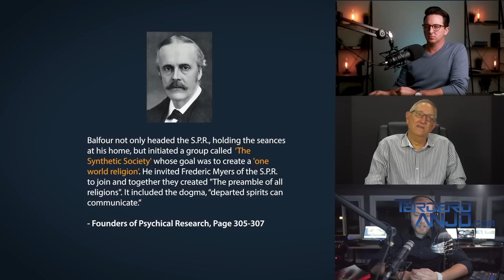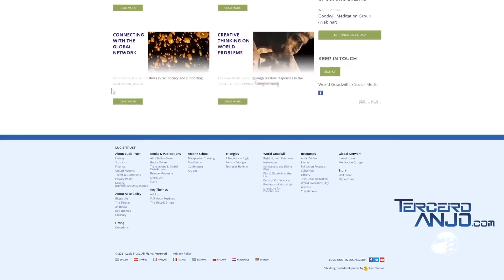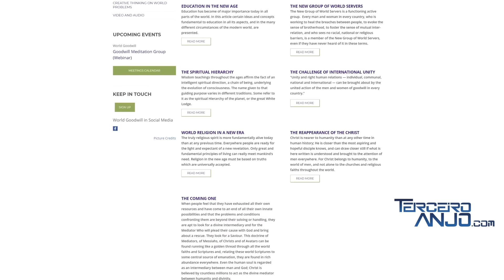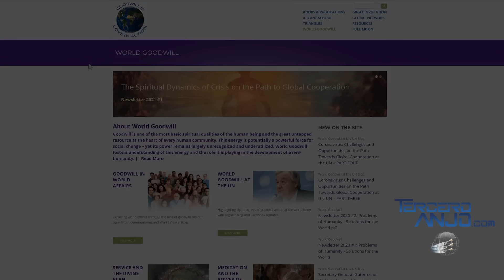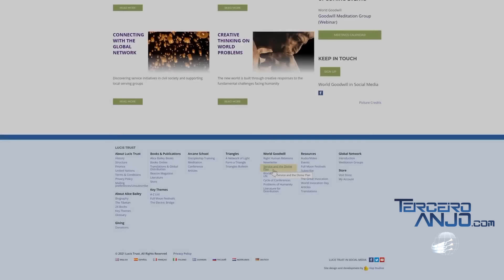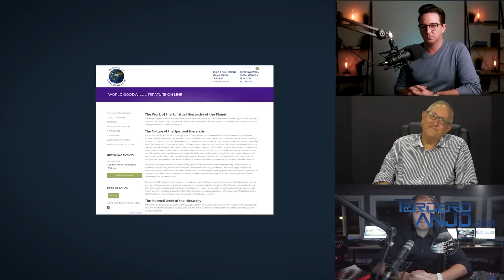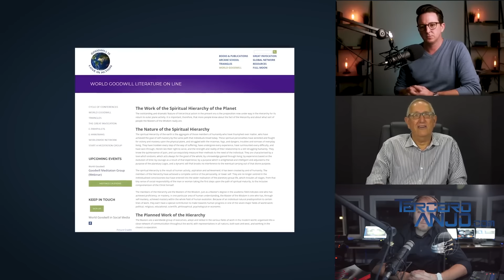Fatos OCULTOS sobre a origem da ONU | Walter Veith | Cortes Terceiro Anjo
Faça parte desse movimento! Ajude esse canal com sua doação:
Chave PIX (e-mail):

Quer saber mais sobre a bíblia?